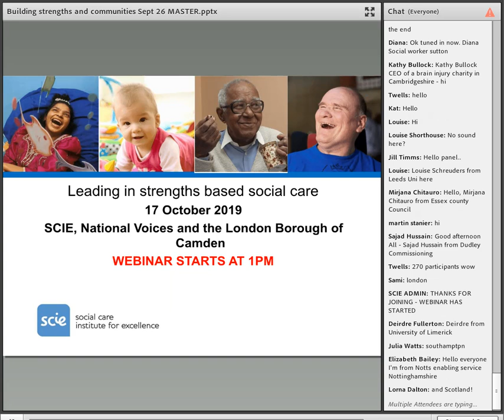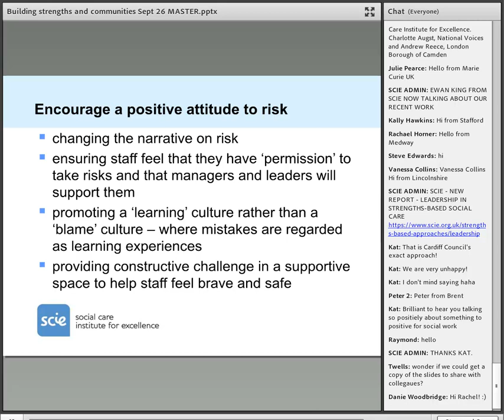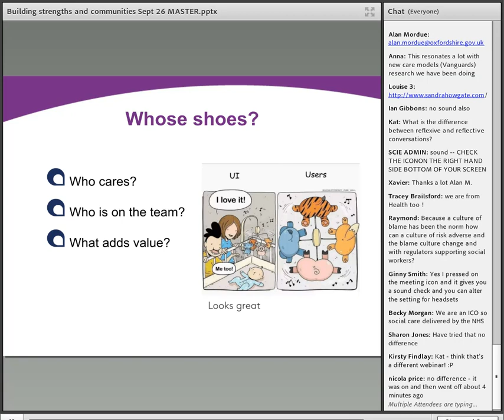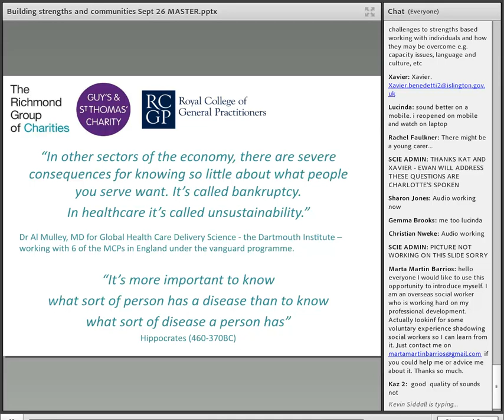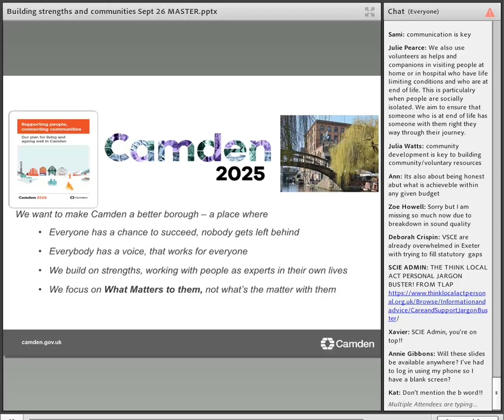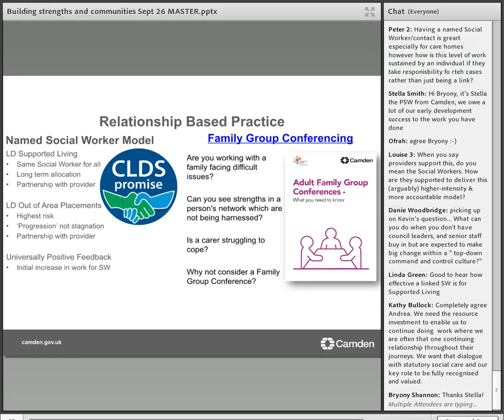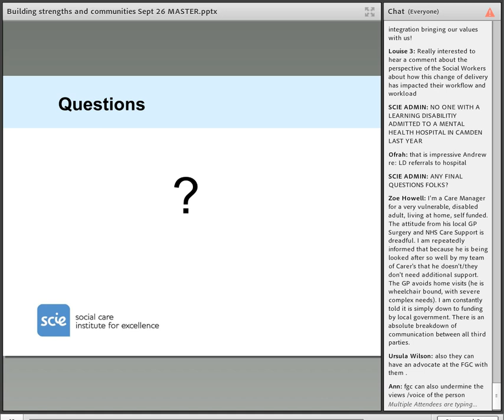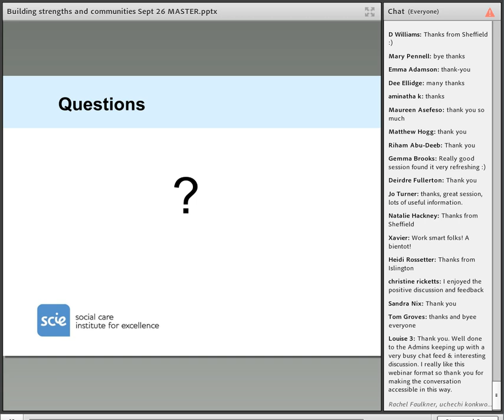Webinar recording: Leadership in strengths based social care - October 2019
This webinar looked at how leadership in strengths-based approaches requires a shift from the traditional paternalistic model focused on ‘fixing’ people, to getting alongside them and taking a holistic picture of their lives to identify how best outcomes can be achieved. The webinar focussed on leadership behaviours and practices and it accompanies a new SCIE report on this topic.
Among the issues discussed were:
• Encouraging creativity and innovation
• Encouraging a positive attitude to risk - and a no blame culture
• Encouraging professional autonomy and trust the workforce.
Speakers:
Chair: Ewan King, Chief Operating Officer, Social Care Institute for Excellence
Andrew Reece, Head of integrated Learning Disability Service, London Borough of Camden
Charlotte Augst, Chief Executive, National Voices.